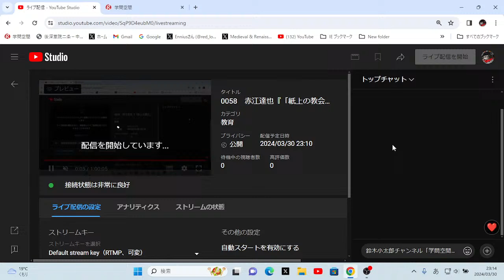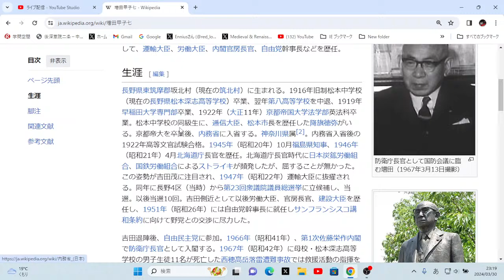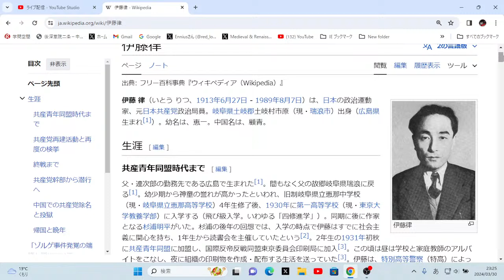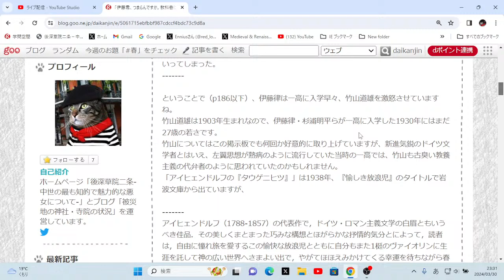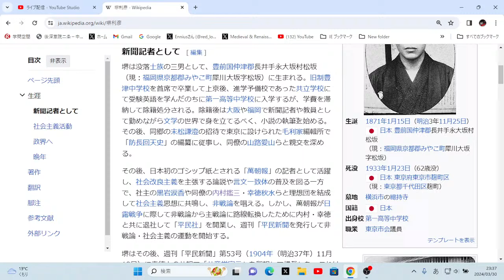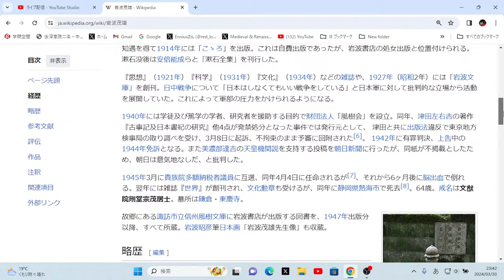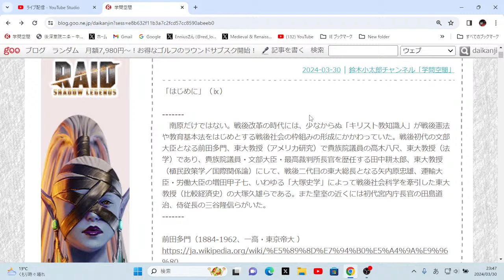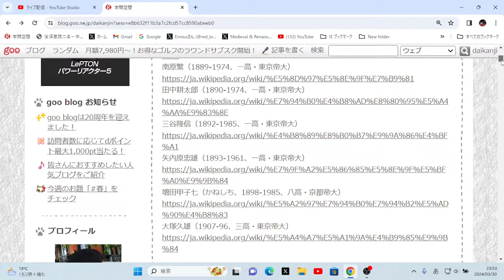0058 赤江達也『「紙上の教会」と日本近代』（その３）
「はじめに」（ⅸ）

　南原だけではない。戦後改革の時代には、少なからぬ「キリスト教知識人」が戦後憲法や教育基本法をはじめとする戦後社会の枠組みの形成にかかわっていた。戦後初代の文部大臣となる前田多門、東大教授（アメリカ研究）で貴族院議員の高木八尺、東大教授（法学）であり、貴族院議員・文部大臣・最高裁判所長官を歴任する田中耕太郎、東大教授（植民政策学／国際関係論）にして、戦後二代目の東大総長となる矢内原忠雄、運輸大臣・労働大臣の増田甲子七、いわゆる「大塚史学」によって戦後社会科学を牽引した東大教授（比較経済史）の大塚久雄らである。また皇室の近くには初代宮内庁長官の田島道治、侍従長の三谷隆信らがいた。

増田甲子七（かねしち、1898‐1985、八高・京都帝大）

「伊藤君、つまらんですか。教科書に使ったら、どんな傑作でもつまらんですよ」（by 竹山道雄）
「先生には複雑な心理学はなかった。政治的な指導もなかった。ただ理想主義一筋だった」（by 竹山道雄）

内村鑑三という震源

　ところで、右に挙げたキリスト教知識人にはふたつの共通項がある。ひとつは、一九一〇年代に成立した教養主義の絶頂期にエリート教育を受けていることである。そしてもうひとつは、彼らがいずれも青年期に内村鑑三の門下生であったということである。彼らがクリスチャンとなったのは、内村の影響と感化によるものであった。
【中略】
　だが、本書が注目するのは、内村が提唱した「無教会」と呼ばれるキリスト教である。内村は一九〇〇（明治三三）年、三九歳のときに本格的な伝道活動を開始する。すでにその頃には、評論や講演を通じて青年たちを魅了し、惹きよせはじめていた内村は、自らの下に集まる青年や学生たちに自宅などを開放した。その結果、内村の周囲には教養主義的な私塾、あるいはサロンのような場が形成されていった。その親しい交わりを通して、内村は彼らを教導した。こうした師弟関係は、新渡戸稲造や夏目漱石にも見られるものである。ただ、内村の場合には、師弟関係のひとつの基盤として、キリスト教思想運動が形成されていった点に大きな特徴がある。
　内村の門下には、先に挙げた人びとのほかにも、後に作家となる正宗白鳥、有島武郎、志賀直哉、社会主義者の堺枯川や森戸辰男、岩波書店を創設する岩波茂雄といった錚々たる青年たちが集っていた。なかには、藤井武や塚本虎二のように、東京帝国大学を卒業後に官僚となり、数年後にその職を捨てて伝道者になる者もいた。【後略】

☆塚本虎二（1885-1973、一高・東京帝大、農商務省）